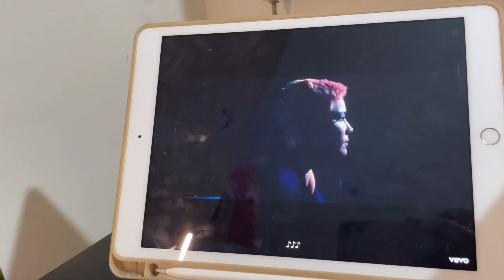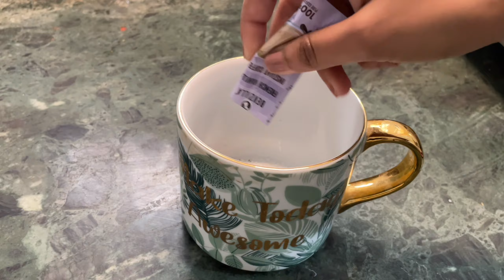ASMR Healthy recipes, snacks ideas, amazon cookware review| Vlogmas Day 4 | It Girl Diary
I love cooking, it is therapeutic for me .most of days I cook at home, and sometimes i end up eating junk ,so i am trying to try new nutritional food and some snack options  :D Thank You for watching and I love you so much xx

links!

//Amazon cookware set

It's up to you to see the  beauty of everyday things